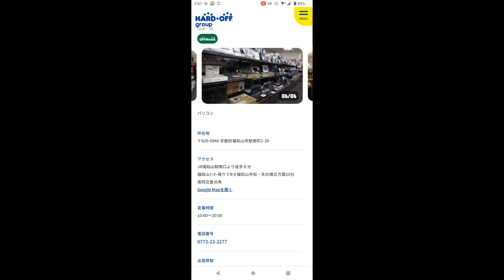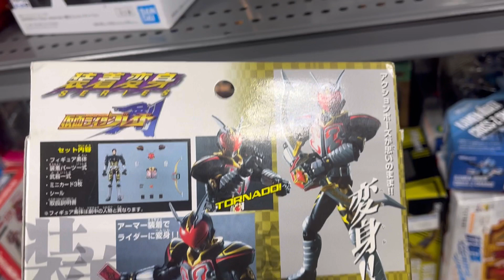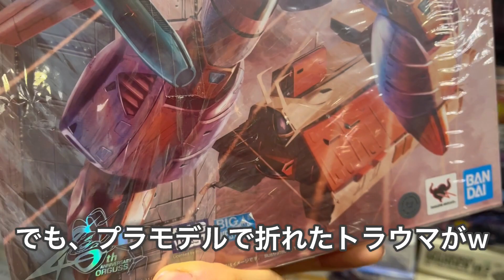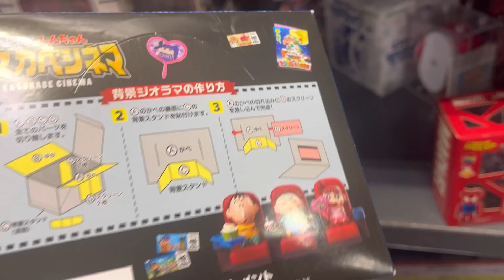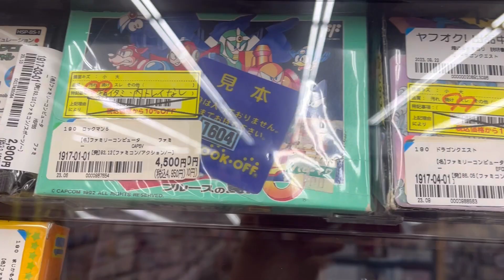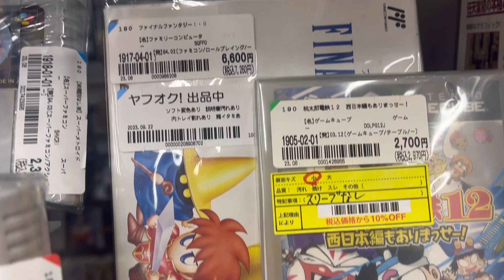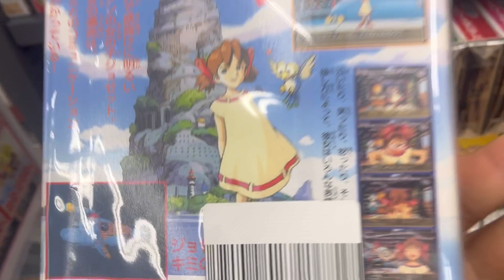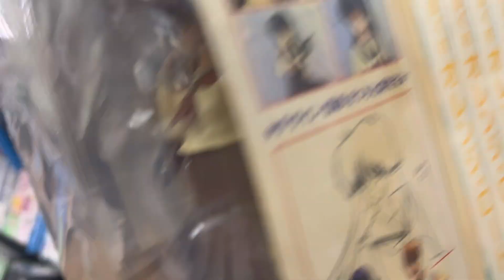【ブラショ】ブックオフ、ハドフ福知山店南町店で、まさかのものを発見か！？ さあ、ジャッジメントタイム！ レトロゲーム フィギュア ファミコン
ブックオフ、ハドフ福知山駅南町店で
見つけたまさかのもの！？

さあ、ジャッジメントタイム⏱

ファミコン
探偵物語
松田優作
未来少年コナン
ウメコ
ジャスミン
仮面ライダーブレイド